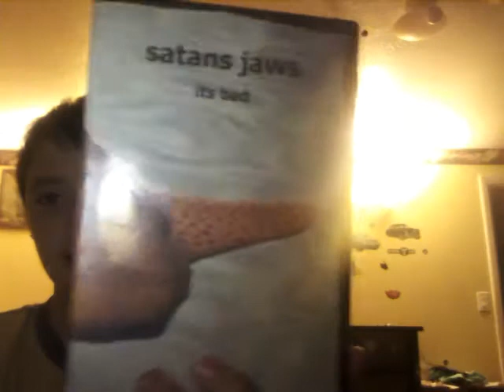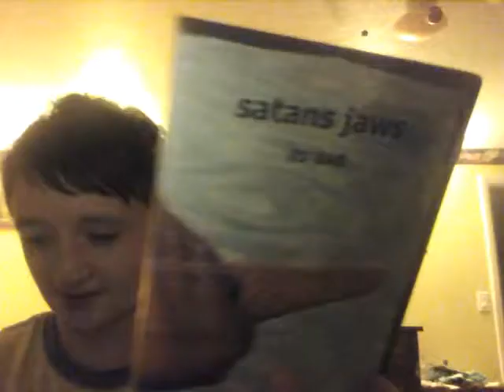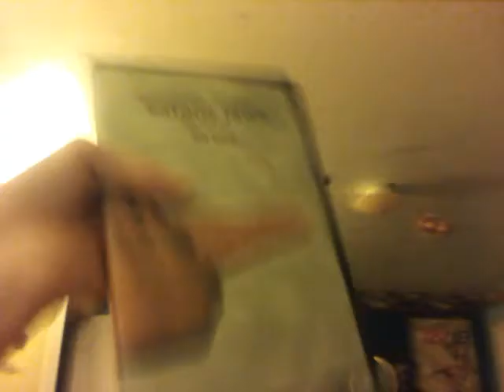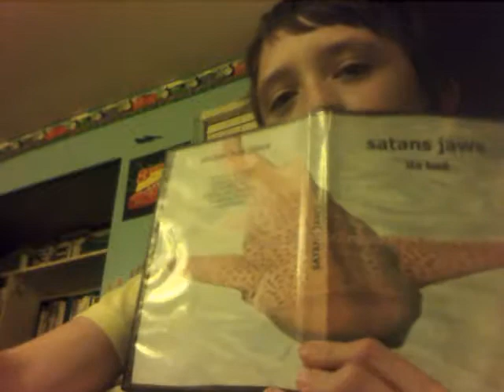Shark movie review ep 39 Satan's jaws